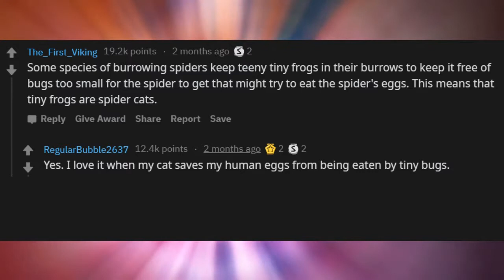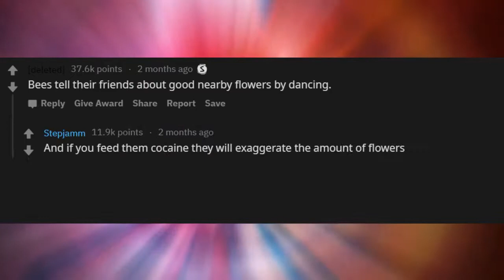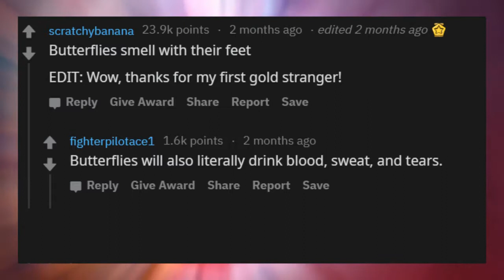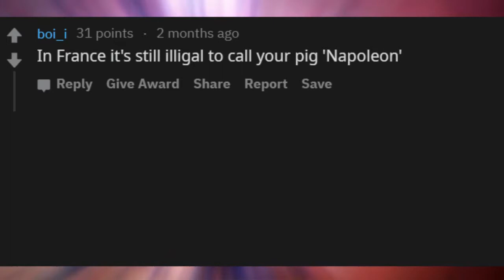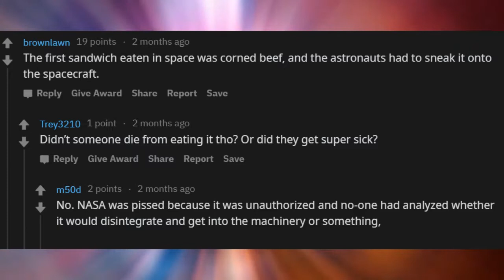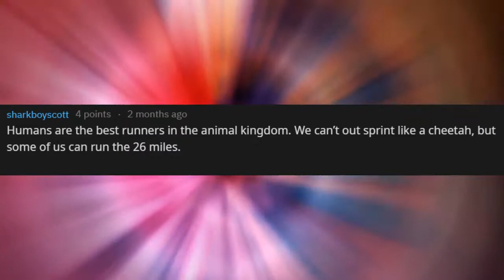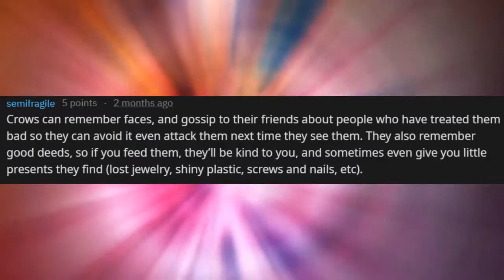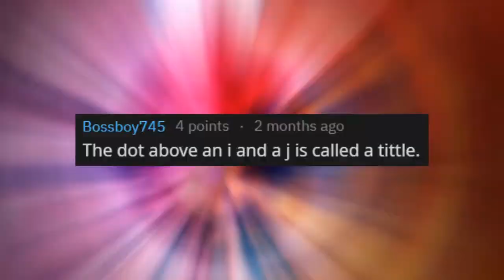Mind Blowing (But Simple) Facts! (r/askreddit)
What mind-blowing (but simple) facts would satisfy a 4-year old daughter’s daily request for 1 fact before bedtime?

*McDonald’s once made bubblegum-flavored broccoli! Have a fun fact of your own? Mention it in the comments!*